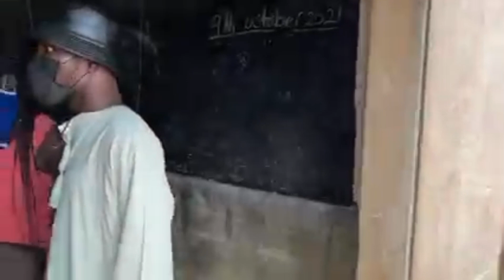The DEPLORABLE State Of Ghana SCHOOLS/EDUCATION